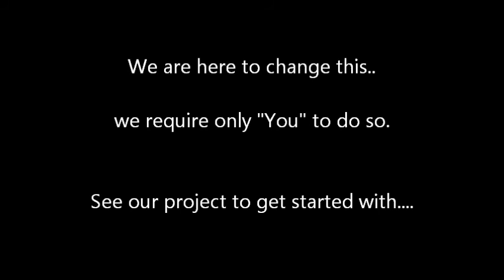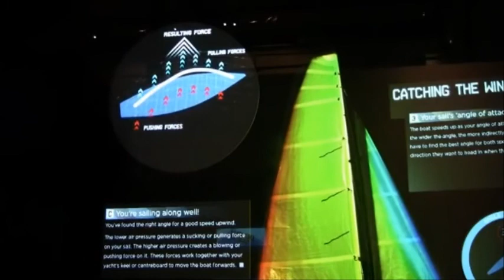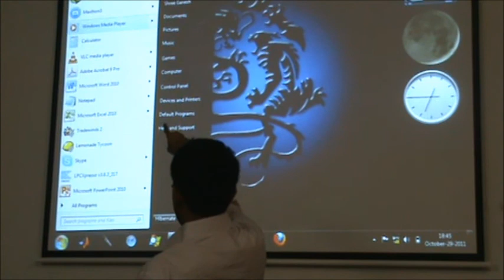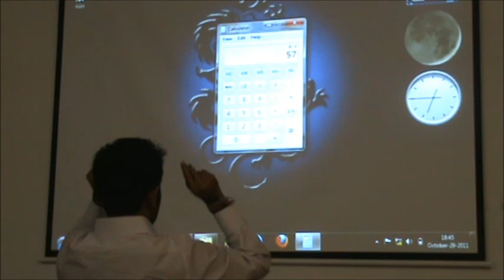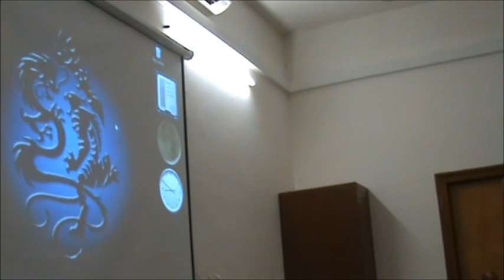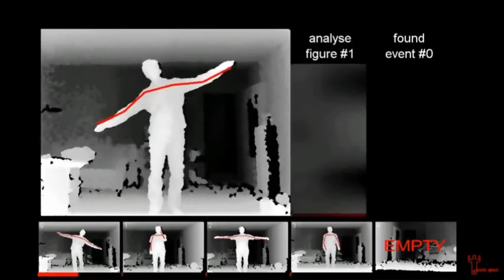Project JARVISH (IRON MAN)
Gestures and Moves Control the Computer